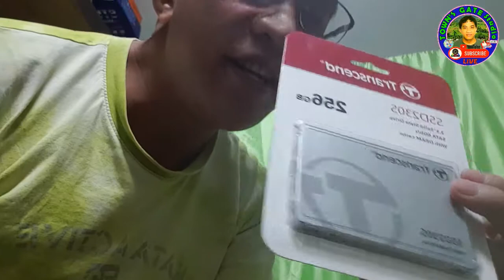HOW TO PUT ADITIONAL SSD AN OLD DESKTOP /TOWNS GATE Studio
✅ Vlog Title: HOW TO PUT ADITIONAL SSD AN OLD DESKTOP /TOWNS GATE Studio

Panoorin ang buong Video nasa loob ang impormasyon wala po sa title at thumbnail.

My Vlogging gears:
Video Editor: Filmora9/Movavi Vidoe Editor Plus 2021/Corel VideoStudio2020
Camera: Samsung Note 9 Plus/Asus Loptop
Mic: RodeVideoMicro/V8S